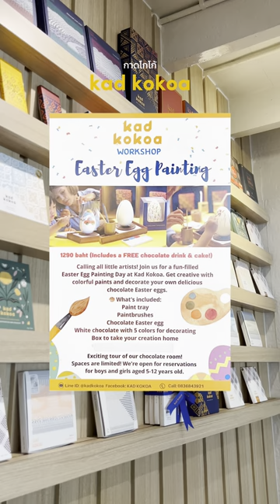วันนี้เราพาไป“KAD KOKOA”คาเฟ่ช็อกโกแลตที่ใส่ใจรายละเอียดตั้งแต่ Bean to Bar สวรรค์ของคนรักช็อกโกแลต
วันนี้เราพาไป “KAD KOKOA” คาเฟ่ช็อกโกแลตที่ใส่ใจรายละเอียดตั้งแต่ Bean to Bar บอกเลยว่านี่มันสวรรค์ของคนรักช็อกโกแลตชัดๆ
ช่วงนี้เค้ามี Workshop Painting “Easter Egg” ให้เราได้มาสนุกกัน  จะระบายที่ร้าน หรือเอาไประบายที่บ้านก็ได้ และบอกก่อนว่าสีที่ระบายจะเป็นสีผสมอาหารเกรดพรีเมียม สามารถรับประทานได้ ปล. มีถึง 31 มีนาคม นี้เท่านั้นนะคะ รีบไป!
📍KAD KOKOA
🚘 ซอยนราธิวาส 17 และ อีกหลายสาขา